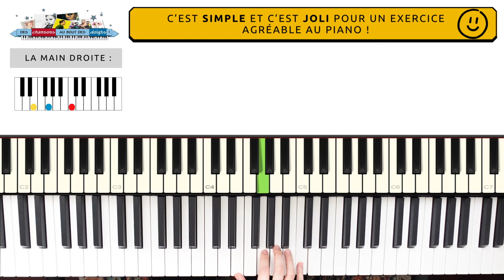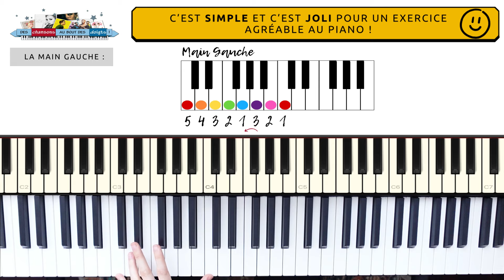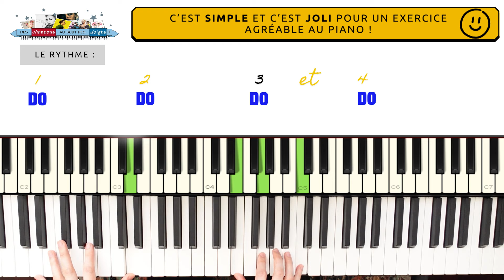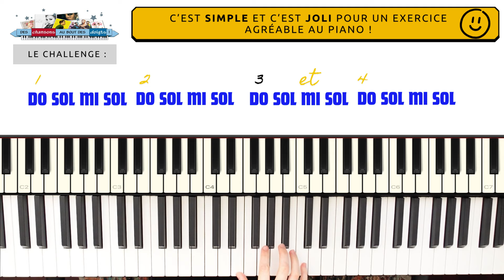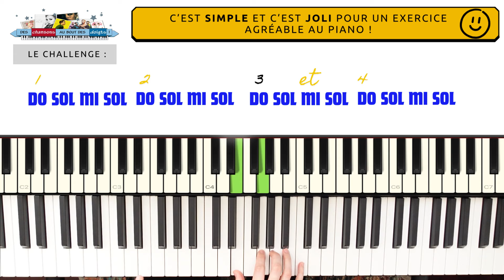C'est simple et c'est joli pour un arpège facile au piano !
Une leçon facile pour jouer un arpège simple et joli au piano, c'est ce que je vous propose dans ce tutoriel facile. Allumez la vidéo, et suivez les étapes de cette leçon et développer votre agilité, votre visualisation des notes et votre mobilité au piano.

🔥 Joue ton premier morceau pour apprendre facilement le piano en t'aidant de la partition (solfège, nom des notes, doigtés en détails)

➡️ Démarre tes premiers cours de piano en ligne avec ce Pack Spécial Débutant

:: DÉMARRE LE PIANO DE ZÉRO EN T'AMUSANT ::
👨🏻🎓OBJECTIF PIANO (démarrez le piano de Zéro avec de belles mélodies modernes)

👉 S'accompagner au piano en 30 Jours Chrono - Vol.1 :: Les bases pour maîtriser les accords et chanter avec son piano

👉 S'accompagner au piano en 30 Jours Chrono - Vol.2 :: Enrichir ses accords, ses rythmiques et s'amuser à composer

👉 Objectif Piano - Vol.1 :: Démarrer le piano de zéro et apprendre des mélodies modernes (Zazie, Obispo, Claudio Capéo, Yann Tiersen, etc) :

👉Objectif Piano - Vol.2 ::Boostez sa main gauche sans passer des heures sur sa partition :